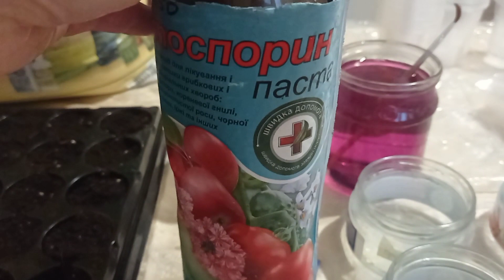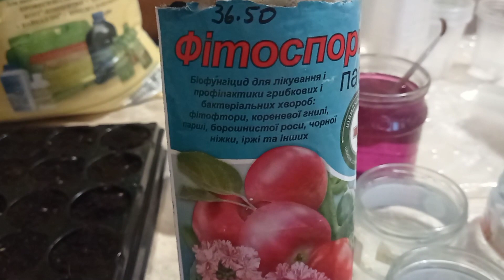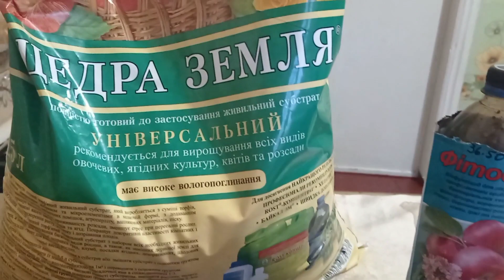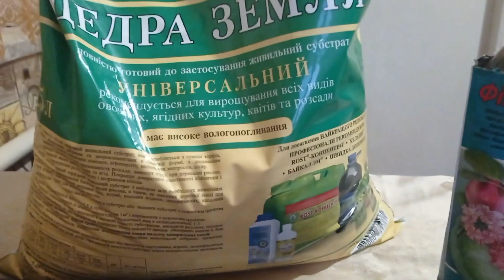Посіяла перець і баклажани